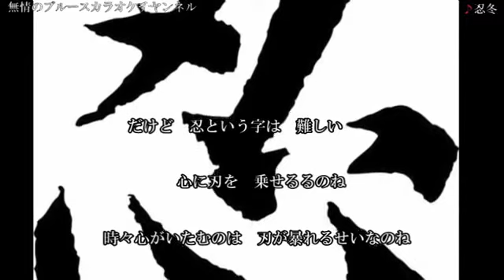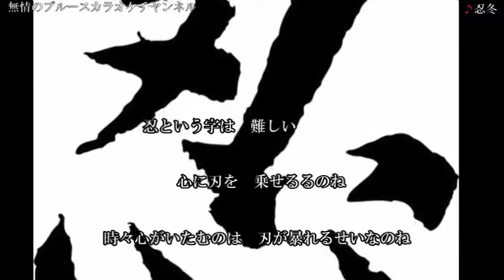「忍冬」 すぎもとなおと coverブルース無情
作詞／ちあき哲也／作曲／杉本真人／歌手／すぎもとなおと　／曲名／　「忍冬」　唄って見ました宜しければお聴き下さませ